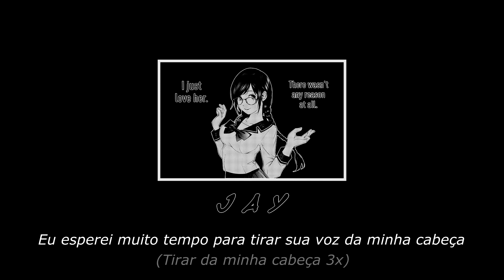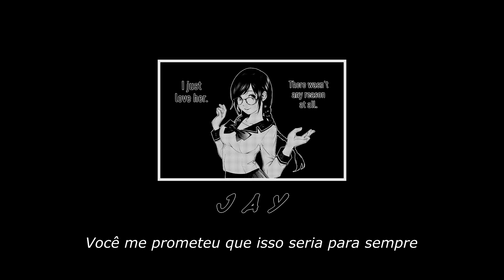joji - feeling like the end [Legendado]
ｊｏｊｉ;

Mangá: Monogatari